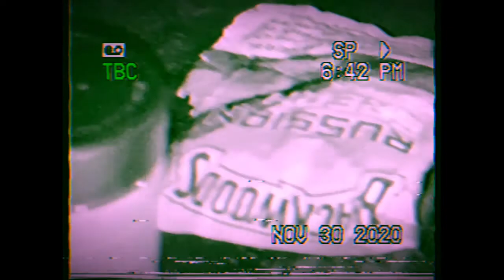trippy RxCKHRDT ** under the moonlight * !! (Official Music Video)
.melancholy till THE END *